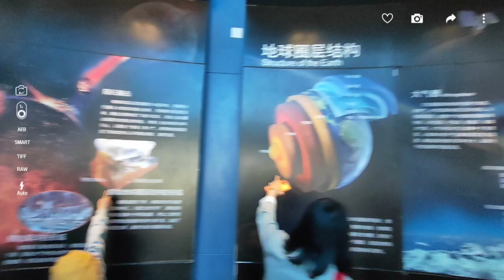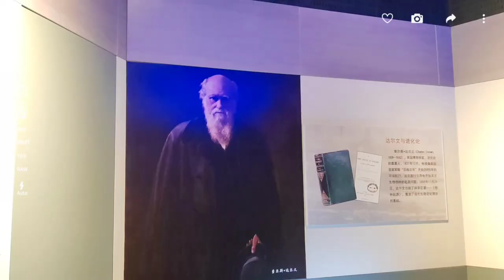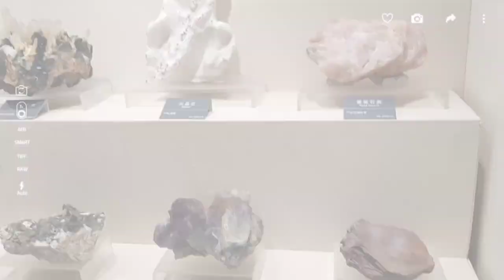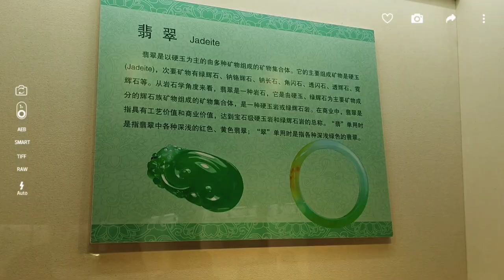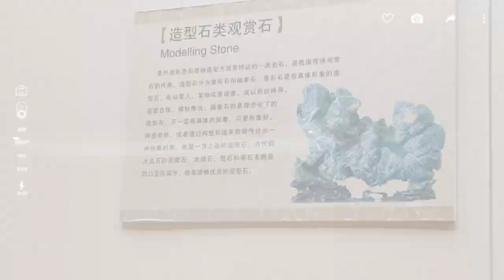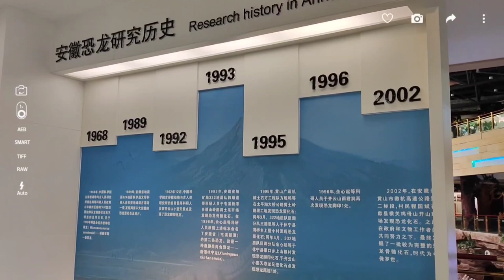Dinosaurs Park In China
China Dinosaurs Park, also called China Dinosaurs Land near Anhui Museum , Hefei Anhui